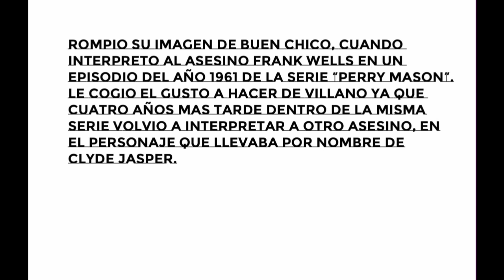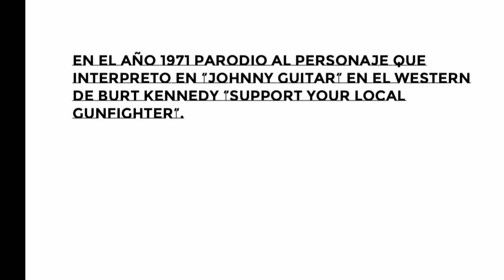BEN COOPER: THE ULTIMATE TRIBUTE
BEN COOPER, JOHNNY GUITAR